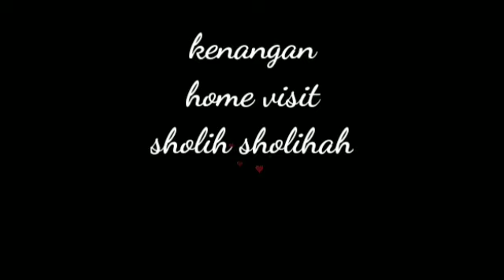"Perjalanan Penuh Cinta Home" Visit 1 Ba